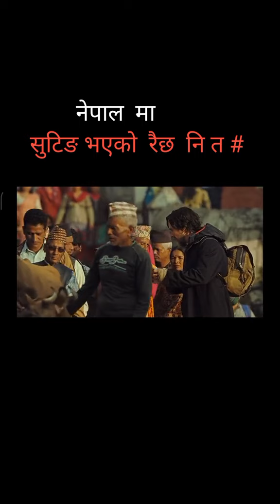Nepal ma vako suting kuna move ko ho